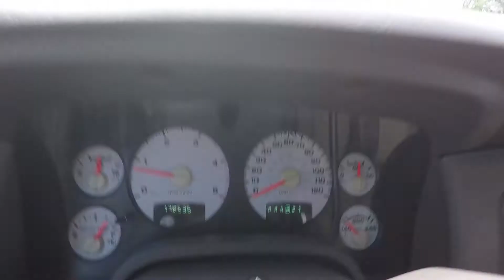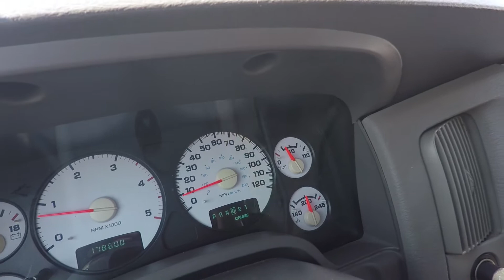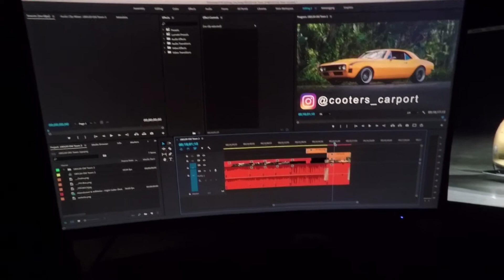Final Day and I Got Sick - Old Town Vlog Part 3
Final day in Orlando and. I got sick